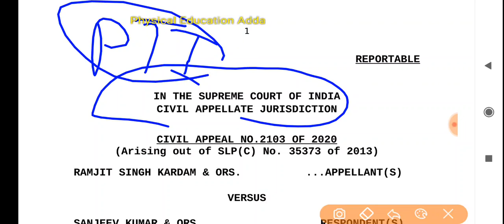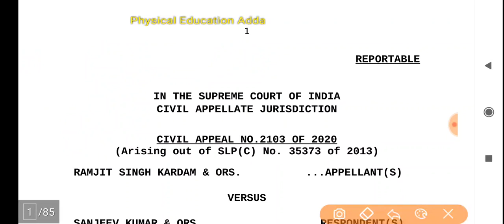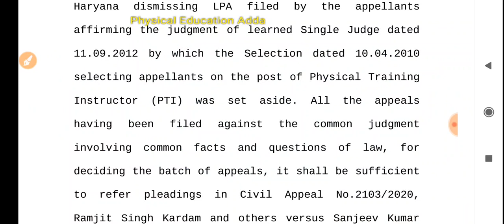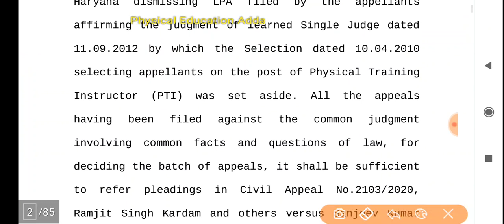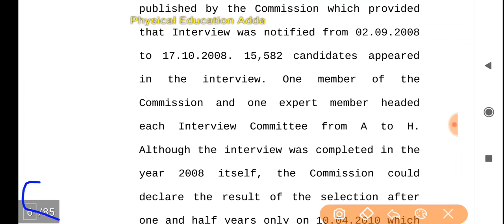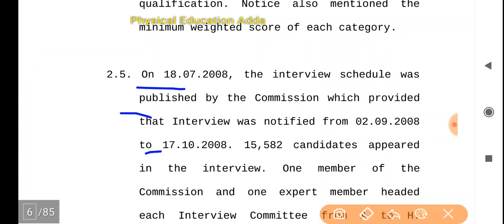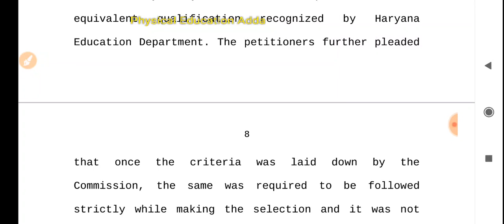Haryana में 2010 में 1983 पदों पर हुई PTI भर्ती को लेकर सुप्रीम कोर्ट का रद्द करने का आदेश